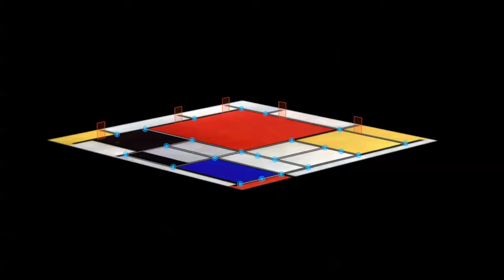MPisati - prova - 08d MondrianRainClock